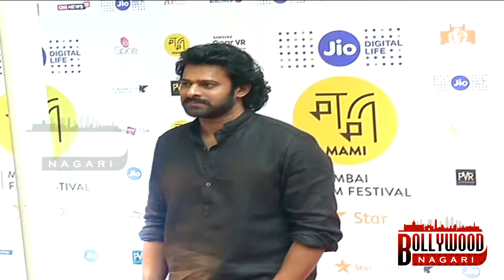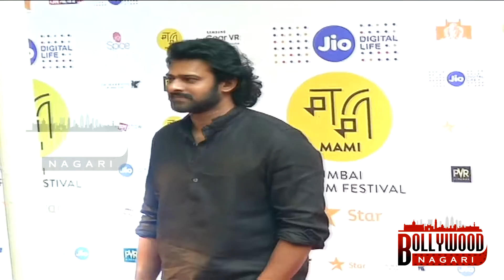BAAHUBALI 2 Crosses Rs 500 CRORE Before Its Release